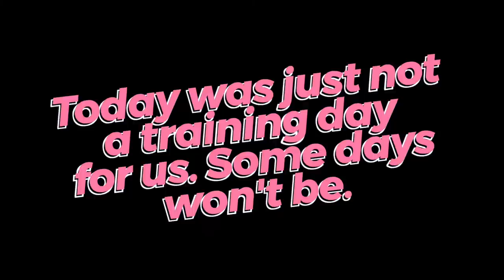Step Up Training an Eclectus Parrot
Working on step ups with Fennel the 6 month old female eclectus parrot.